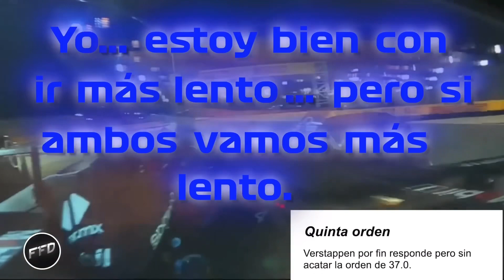Promo del Gran Premio de Arabia Saudita ( Verstappen desobedece nuevamente las órdenes de equipo )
La 2a Carrera de la @F1 es este domingo en Arabia Saudita en donde tendremos todo el previo este viernes en @ahoratv1 enlazados a @abcdeportesmx en Monterrey con Enrique Garcia ( @lkikegarcia ) Rolando del Regil
 ( @roldelregil ) y Jorge de ( @lfpodcast ) y Jesse Camargo ( @jessecamargo07 ) en 92.1fm, 660am y tambien en VIVO en Facebook! No te lo puedes perder!!

¿Crees que @schecoperez seguirá órdenes del equipo o se revelara ya que @maxverstappen sigue igual que el año pasado desobedeciendo al equipo de Red Bull??